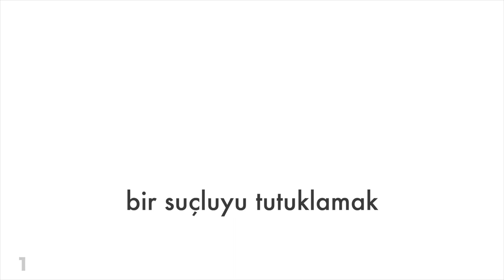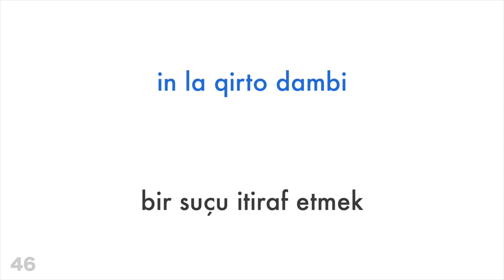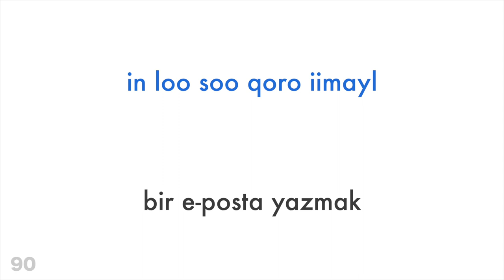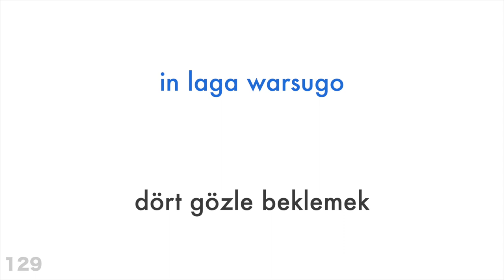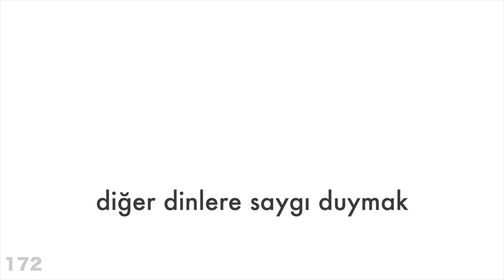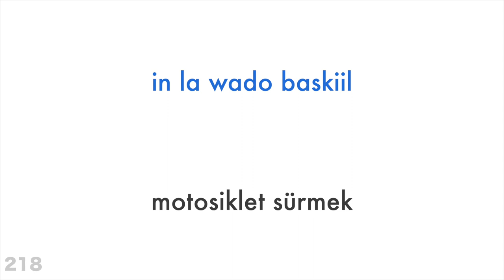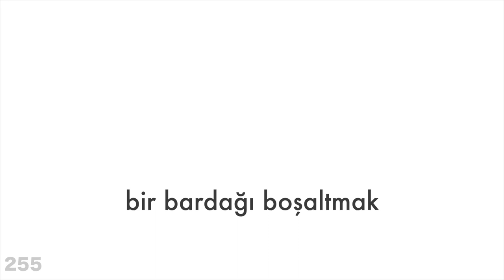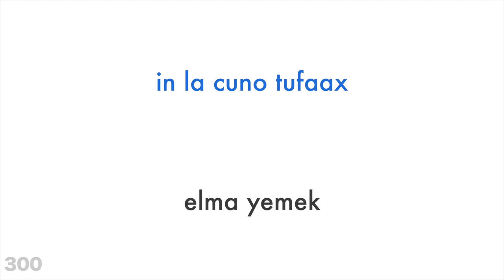300 fiil + Okuma ve dinleme: - Somalice + Türkçe - (ana dil konuşuru)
Daha fazla bilgi almak mı istiyorsun?